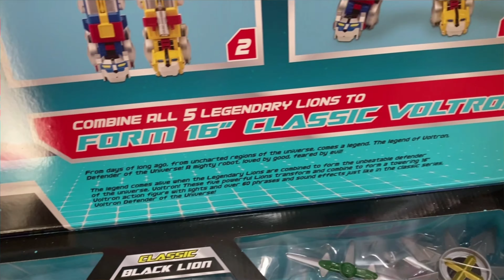VOLTRON - EXCLUSIVO DE WALMART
Sin duda uno de los mas grandes personajes de los 80s, VOLTRON regresa después de 30 años de la mano de PLAYMATES Toys.

- Agradezco a mis amigos de BeeGeek por las facilidades prestadas para la realización de este video.

- Ayúdame a crear más contenido dejando tu like y tu comentario diciéndome que es lo que te gustaría ver en el canal.